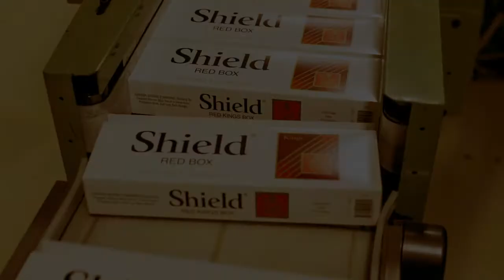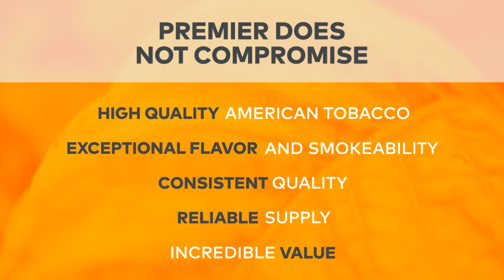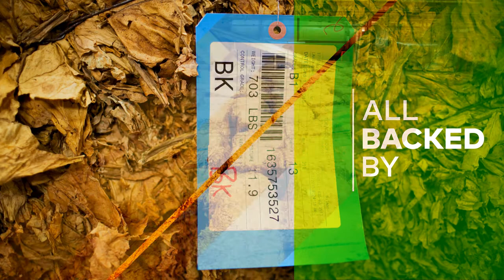Premier Manufacturing Brand Video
Brand video from Premier Manufacturing that showcases adult consumer tobacco products that are all American owned, American grown and American manufactured.